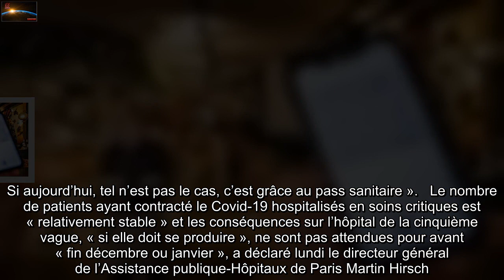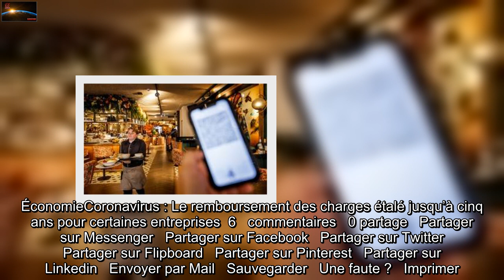Pass sanitaire : Le syndicat patronal des indépendants de la restauration appelle à davantage de con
Les restaurateurs qui ne contrôlent pas   le pass sanitaire « mettent en danger » toute la profession « en l’exposant à une mesure de fermeture générale », s’insurge ce lundi le président du syndicat patronal des indépendants de   l’hôtellerie restauration, face à un « rebond épidémique fulgurant » du   Covid-19.   « Contrôlez et faites contrôler le pass sanitaire de tous vos clients », demande ce lundi Didier Chenet, affirmant avoir « encore ce week-end, personnellement constaté un relâchement » de ces contrôles, dans un message à ses adhérents, au terme d’un entretien avec le ministre délégué aux PME, Alain Griset, consacré notamment à la situation sanitaire.  Make your controle de pass sanitaire great again   « Cette fois la défense de la profession ne dépend ni du gouvernement ni de vos organisations professionnelles mais de vous ! », plaide-t-il, parlant d’une « situation grave ». « A ceux qui ne contrôlent pas le pass sanitaire de leurs clients et salariés, je vous le dis : cela n’est pas acceptable car, au-delà de vous, c’est l’ensemble de la profession que vous mettez en danger en l’exposant à une mesure de fermeture générale », affirme Didier Chenet.   Car « avec près de 20.000 personnes dépistées positives chaque jour, la France connaît un rebond épidémique fulgurant qui menace notre activité », dit-il, rappelant que « l’an dernier, à la même époque, avec un nombre de contaminations équivalent et même inférieur à celui d’aujourd’hui, nous étions confinés et nos cafés et restaurants fermés. Si aujourd’hui, tel n’est pas le cas, c’est grâce au pass sanitaire ».   Le nombre de patients ayant contracté le Covid-19 hospitalisés en soins critiques est « relativement stable » et les conséquences sur l’hôpital de la cinquième vague, « si elle doit se produire », ne sont pas attendues pour avant « fin décembre ou janvier », a déclaré lundi le directeur général de l’Assistance publique-Hôpitaux de Paris Martin Hirsch.  ÉconomieCoronavirus : Le remboursement des charges étalé jusqu’à cinq ans pour certaines entreprises  6   commentaires   0 partage   Partager sur Messenger   Partager sur Facebook   Partager sur Twitter   Partager sur Flipboard   Partager sur Pinterest   Partager sur Linkedin   Envoyer par Mail   Sauvegarder   Une faute ?   Imprimer